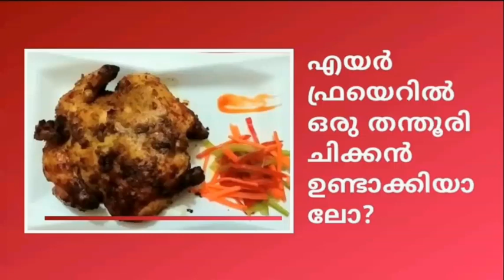Air fryer tandoori chicken